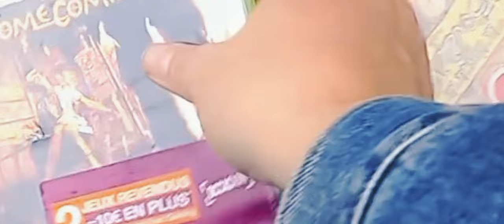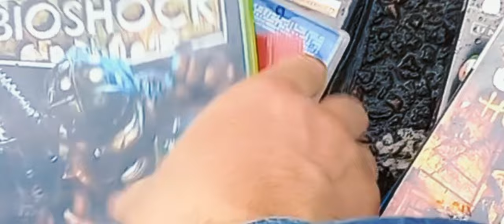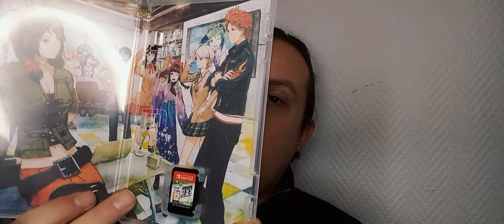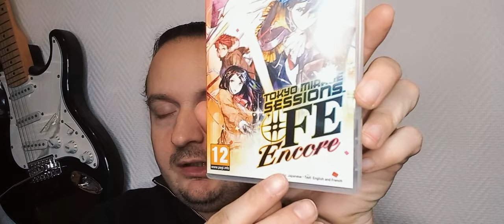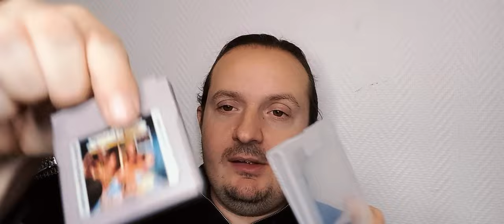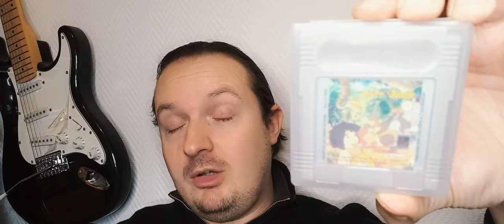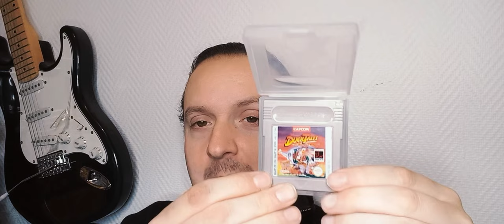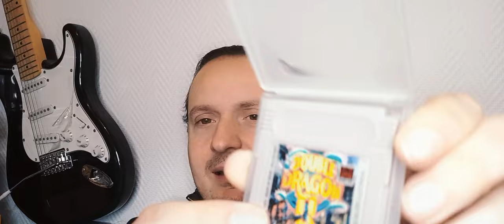Un Vide Grenier Live ca continue même en hiver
MES RESAUX
Le céréale gamer